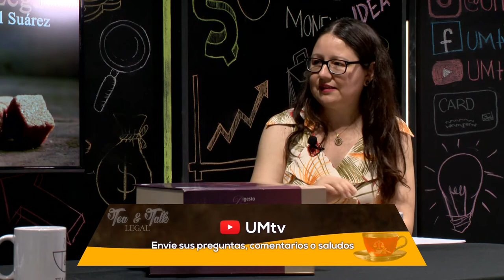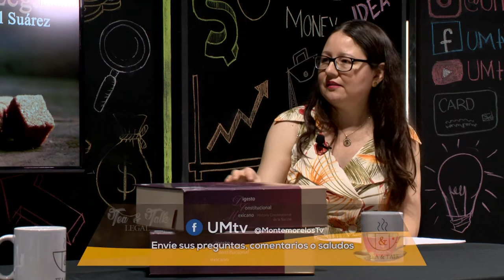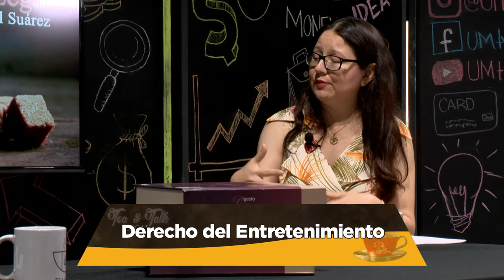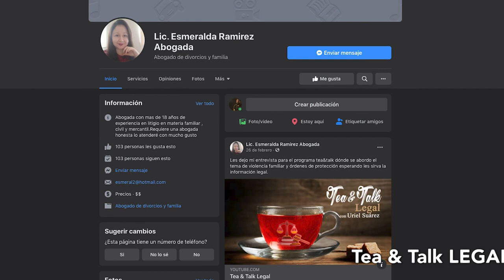T&T Legal - Derecho del Entretenimiento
En esta ocasión nos acompaña la Lic. Esmeralda Ramírez, especialista en el área del Derecho del Entretenimiento, que es el abogado que lleva los casos de los derechos autorales de una obra, música, pintura, propuesta arquitectonica, software, entre otras, ¡No te pierdas este capítulo!